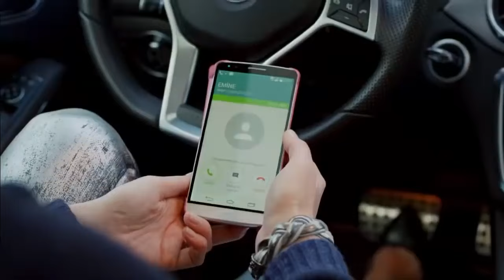مسلسل لعبة القدر الحلقة 46 (4K)